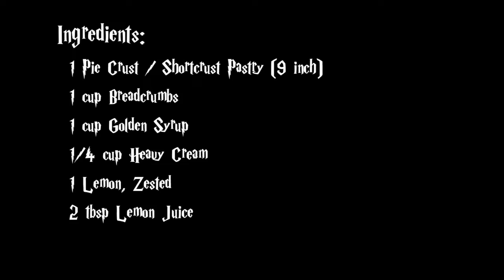Harry Potter's fave dessert: TREACLE TART | Wifey's Corner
Are you a fan of Harry Potter? Wifey loves the Harry Potter books that's why she knows that Treacle Tart is Harry's favourite dessert. She wondered what it tastes like and so she searched for an easy and simple recipe. Now she knows why it is Harry's favourite Hogwart's dessert. It is delicious and the balance between sweetness and tartness is perfect. Try it and let me know if you like it too.